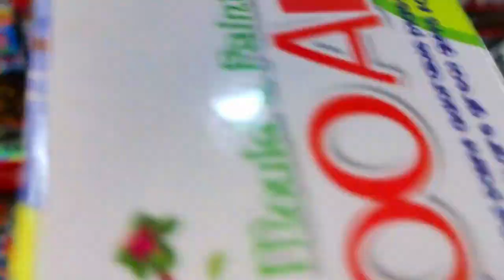HUMNE KI FAMILY SHOPPING||SPECIAL OCCASION COMING UP||UTSAV COLLECTION||(VLOG-21)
Hello Happy faces:)
Hope you all are good and safe.

We went to UTSAV SHOWROOM first .
It's located on Gurudwara Rd,Civil lines,Near Sadar market .
--Very amazing collection,with so much of varities,good quality.
We usually do shopping from there.Must visit if you belong to gurugram.
Soon they coming up with Men's store too,By next month.

But for now we did Gaurav's and Papa shopping from Sadar market only.

Enjoy the video guys.If you liked the video,

AND LET ME KNOW WHICH VLOG YOU WANT TO SEE NEXT?

Shot on : VIVO V20
Editing software : Wondershare filmora x
EQUIPMENTS WE USE:IF IN CASE YOU WANNA BUY

1.DIGITEK GORILLA TRIPOD STAND
2.TYGOT TRIPOD STAND (3 TO 4 FEET)
3.DIGITEK LED RING LIGHT
4.TYGOT TRIPOD STAND(7feet)

Feedbacks appreciated.

All the content and images on this channel belong to us and are protected under copyright law.Kindly DON'T copy or reproduce content without our prior explicit permission.
-GAURYAVLOGS